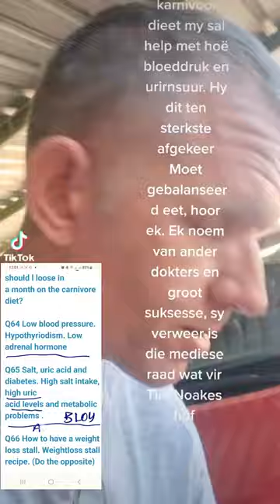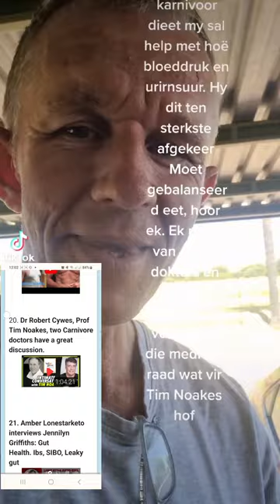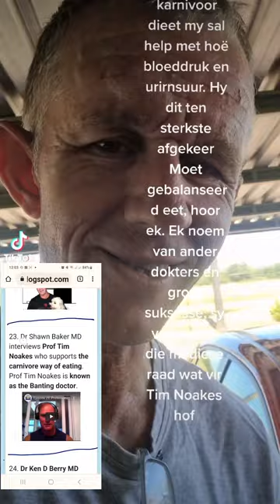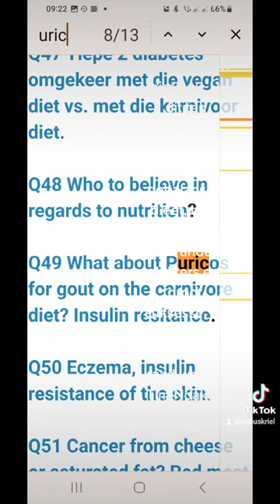Q92 My doctor doesn't want me to do the carnivore diet.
Cobus Kriel a 4 year Carnivore diet coach.

Q0 The 1 video Carnivore diet Reversing:
Type 2 diabetes, insulin resistance, hypertension, metabolic syndrome, constipation, inflammation, arthritis, gout, IBS, depression, MS, etc:

Always CONSULT YOUR DOCTOR before starting a diet, medication may need to be reduced and stopped as improvement is made.